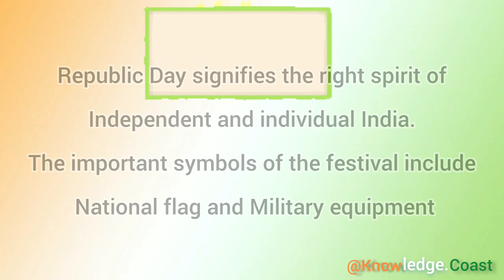Happy Republic Day🧡🤍💚 I Significance of Republic Day | Knowledge Coast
Happy Republic Day🧡🤍💚 I Significance of Republic Day